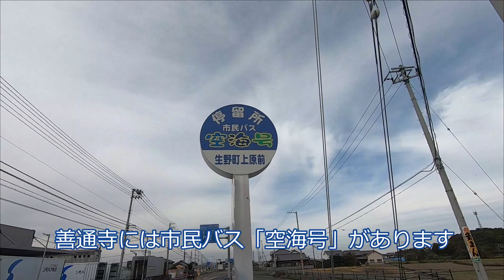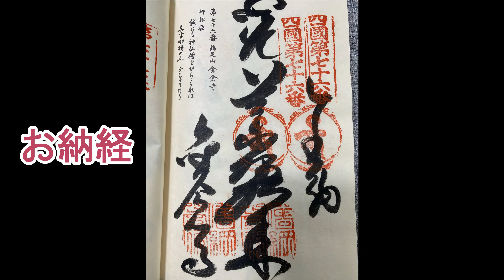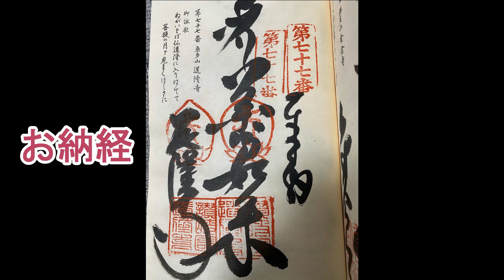【リメイク版】【お遍路/41日目】善通寺～別格17番神野寺～77番道隆寺_2019/11/10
2019年10月から48日間、人生2回目の歩きお遍路を行った記録です。
お遍路しながら撮影、編集、YouTubeアップしていたものを整理し改めてリメイクしました。
今回の41日目2019/11/10は善通寺から別格17番神野寺～77番道隆寺までの記録となります。

00:00 スタート
03:59 満濃池
04:59 別格17番神野寺
05:45 満濃大師像
09:10 めんくいうどん 琴平店
09:50 手打ちうどん むさし
11:50 灸まんうどん
13:21 こんぴら街道
15:13 76番金倉寺
22:57 77番道隆寺

↓リメイク前はこちら
【お遍路/41日目(Ohenro/Day41)】別17番,76~77番_2019/11/10